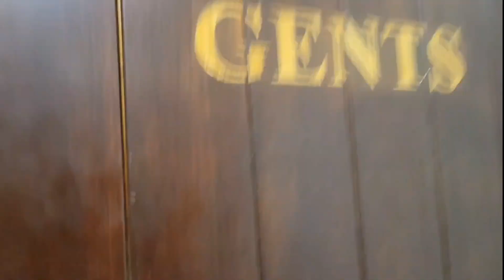Newlec And Deta At Fagins In Brookthorpe